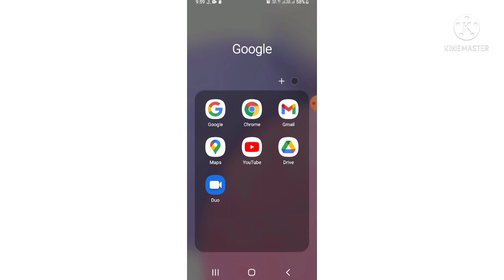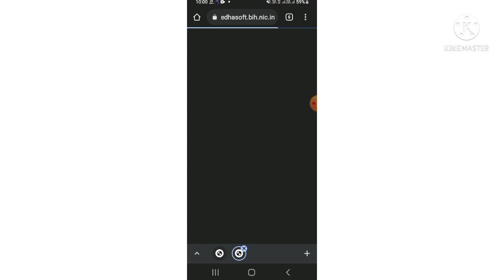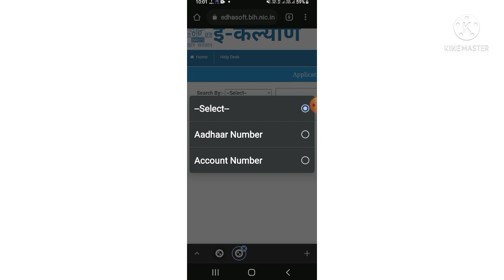Mukhymantri Kanya utthan Yojana ka status kaise check Karen,e Kalyan status kaise check Karen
is video mein, mukhymantri Kanya utthan(Bihar)Yojana ka status kaise check Karen is bare mein bataya gaya hai

मुख्यमंत्री कन्या उत्थान योजना आवेदन का स्टेटस चेक करने के लिए इस लिंक पर क्लिक करें -

Mukhyamantri Kanya utthan Yojana apply ka status kaise check Karen
e Kalyan status online kaise check Karen
mukhymantri Kanya utthan Yojana protsahan Rashi ka status kaise check Karen
How to check the status of Mukhyamantri Kanya Utthan Yojana Application
how to check e kalyan online application status
Mukhymantri Kanya utthan Yojana apply ka status kaise check Karen
Bihar mein mukhymantri Kalyan utthan Yojana online apply
मुख्यमंत्री कन्या उत्थान योजना 2022
मुख्यमंत्री कन्या उत्थान योजना का स्टेटस कैसे चेक करें
mukhyamantri kanya utthan yojana graduation 2021